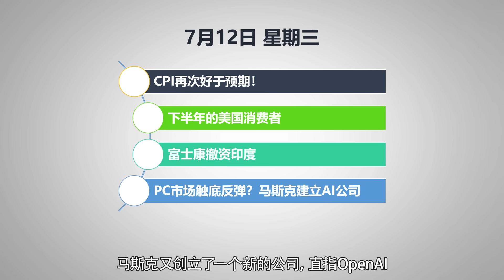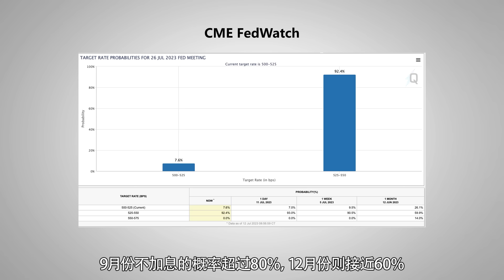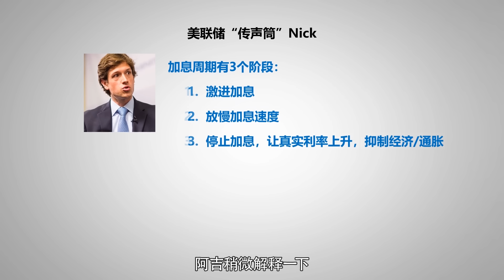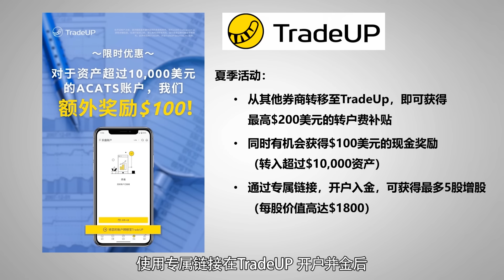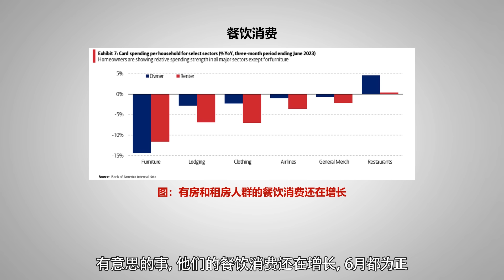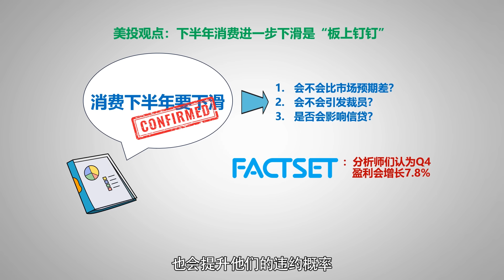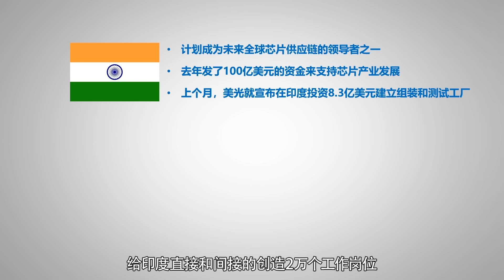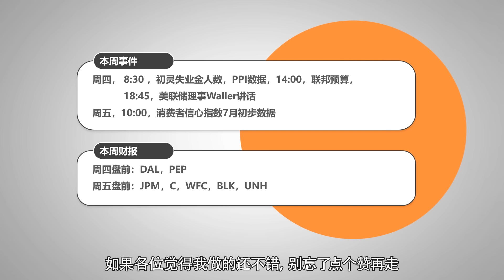CPI大跌，能动摇美联储吗？印度芯片梦破碎？台湾大厂撤资；市场的三大交易逻辑，消费者下半年怎么走？马斯克建立全新AI公司，剑指OpenAI；